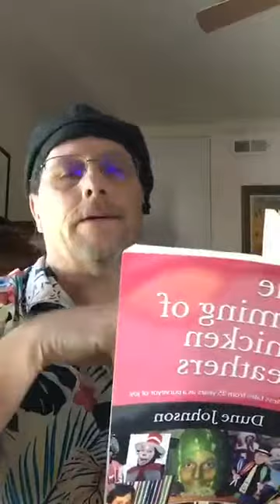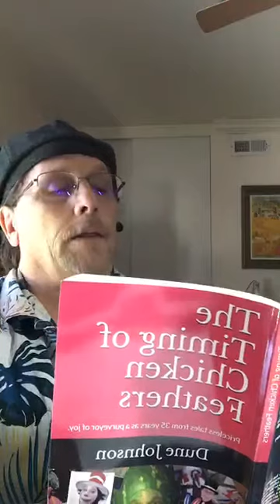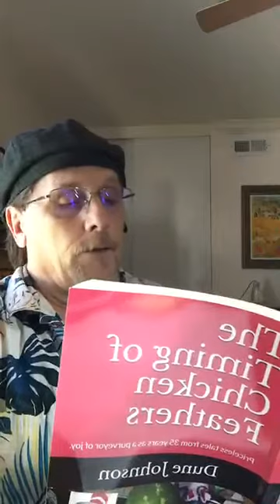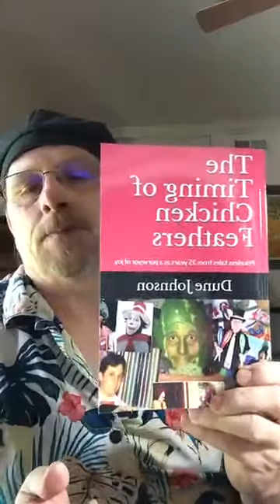More live reading of The Timing of Chicken Feathers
Purchase the book here!